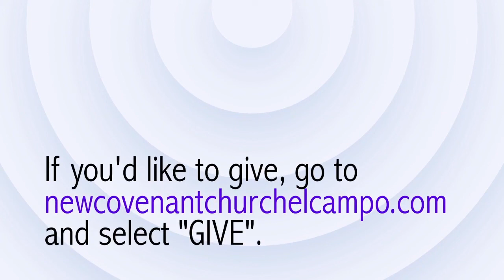9-25-22: "The Name of Jesus" | Pastor Jamey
This Sunday sermon: "The Name of Jesus"

Thank you for joining Pastor Jamey for our Sunday service!